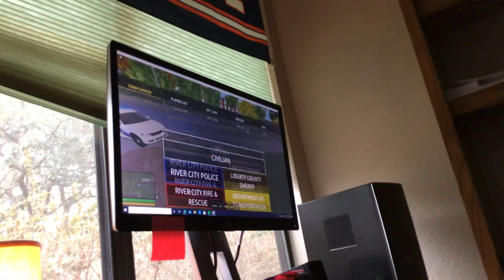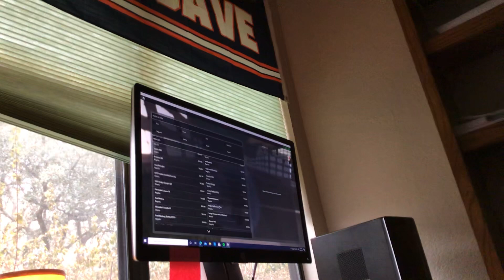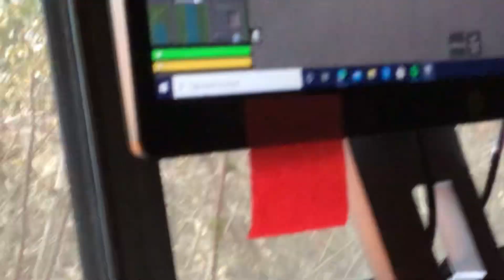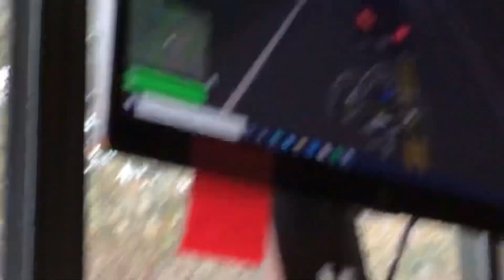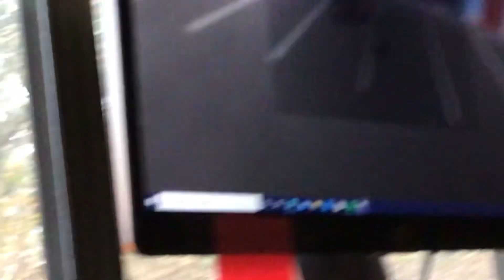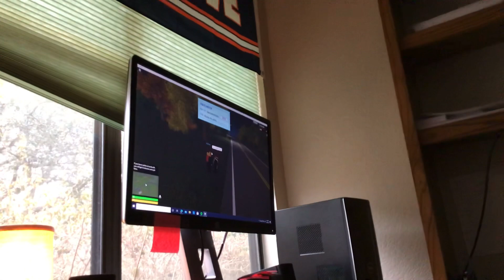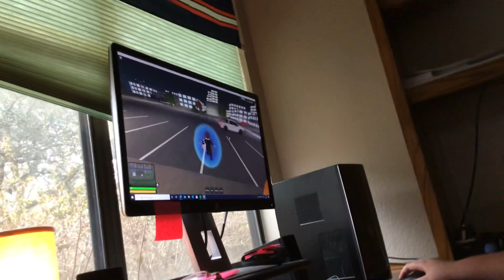Being annoying in Roblox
Me and my friend try to get banned!